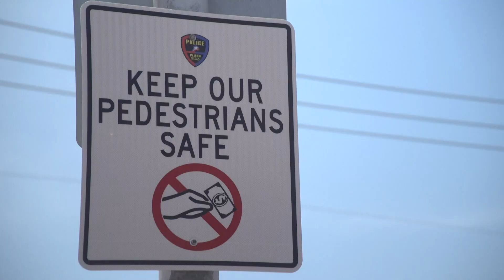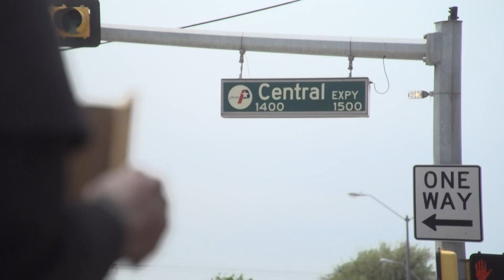City of Plano installs signs to curb people from going onto roadways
The city of Plano is hoping to curb the number of people who walk out into the roadway to solicit donations.